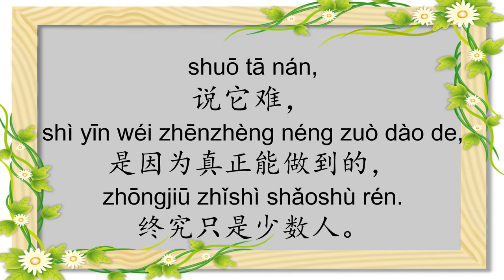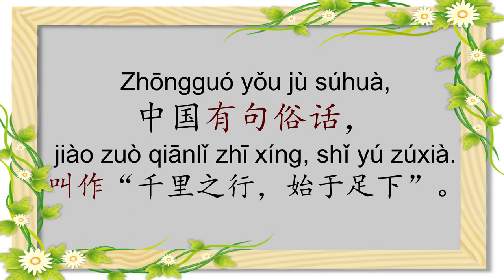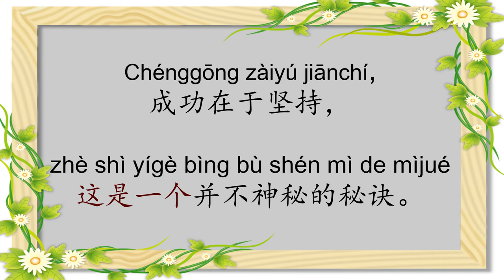成功的秘诀 【HSK4】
00:00 文章朗读
00:45 拼音听写
01:35 语法重点

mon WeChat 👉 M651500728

谢谢！
Meina